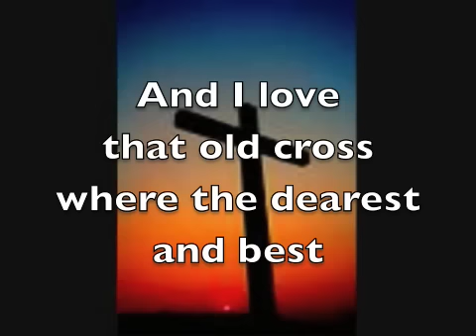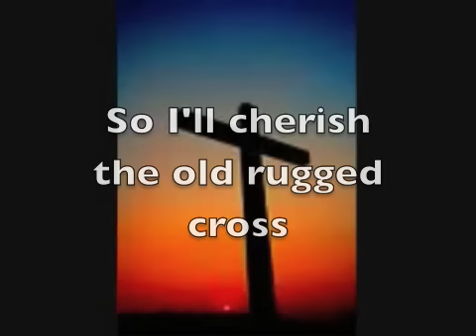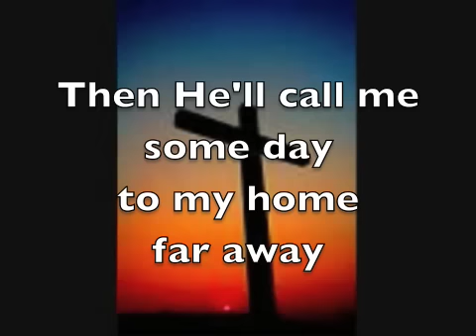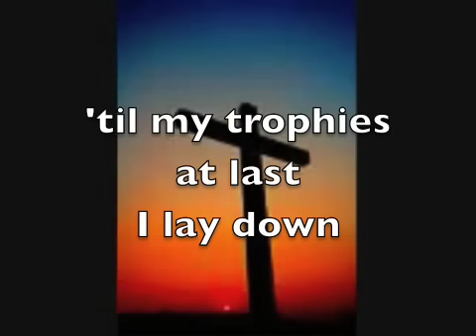The Old Rugged Cross